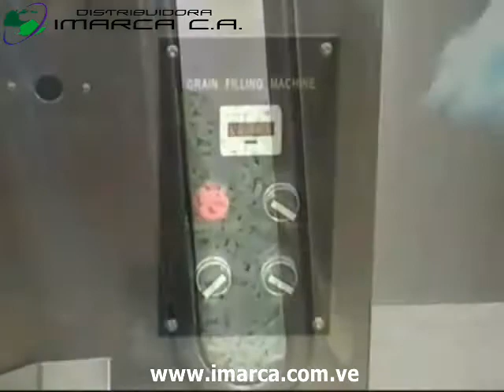IMARCA Llenadora volumetrica de 500 a 1000 gramos Volumetric filling machine